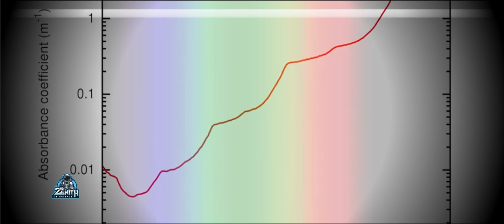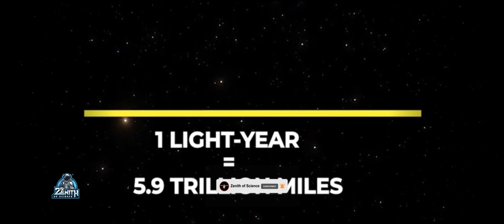பூமியை விட 100 ட்ரில்லியன் மடங்கு அதிக தண்ணீர் | APM 08279+5255l | zenith of science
New Launch “Science - Fiction Thriller Audio Show” On Kuku FM “Niththam oru yuththam”

APM 08279+5255 is a very distant, broad absorption line quasar located in the constellation Lynx. It is magnified and split into multiple images by the gravitational lensing effect of a foreground galaxy through which its light passes. It appears to be a giant elliptical galaxy with a supermassive black hole and associated accretion disk. It possesses large regions of hot dust and molecular gas, as well as regions with starburst activity.

APM is an ultra-luminous infrared galaxy (ULIRG). Its high redshift shifts the far-infrared spectrum into millimeter wavelengths where it can be observed from observatories on the ground. In 2008 and 2009 the intensities of its water vapor spectral lines were measured using the millimeter wave spectrometer Z-Spec at the Caltech Submillimeter Observatory. Comparing the spectrum to that of Markarian 231, another ULIRG, showed that it had 50 times the water vapor of that galaxy.[9] This made it the largest mass of water in the known universe—100 trillion times more water than that held in all of Earth's oceans combined. Its discovery shows that water has been prevalent in the known universe for nearly its entire existence; the radiation was emitted 1.6 billion years after the Big Bang.

Animation from NASA.ESO.Pixapay and space Engine
Music from TunTank

Script, Edit and voice : M LOGABALAKARTHIKEYAN
SEO By Meena
1. The videos have no negative impact on the original works.
3. The videos are transformative in nature.
4. We use only the audio component and tiny pieces of video footage, only if it's necessary.